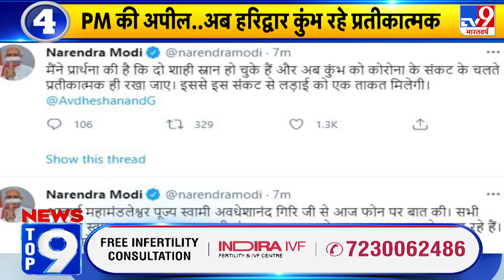वायरस 'विस्फोट' Top 9: PM Modi की अपील.. अब हरिद्वार कुंभ रहे प्रतीकात्मक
देश में कोरोना से बिगड़ते हालात और वैक्सीनेशन पर चर्चा के लिए प्रधानमंत्री नरेन्द्र मोदी आज रात आठ बजे बैठक बुलाई है. लगातार तीसरे दिन भी देश में कोरोना का आंकड़ा 2 लाख के पार आया. AIIMS के निदेशक डॉ. रणदीप गुलेरिया ने कहा है कि कोरोना के बढ़ने के दो बड़े कारण हैं.